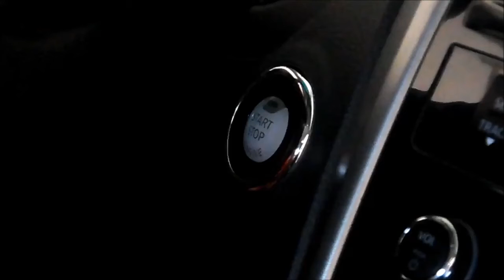Birmingham to Montgomery, September 2017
Cleaning out the archive and found this older footage.

Dash camera used is Uniden DC4.